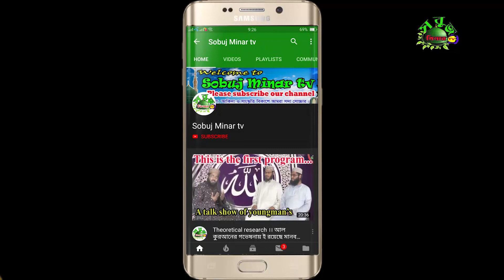নির্লজ্জ চাউল চোরদের নিয়ে যা বললেন || হাফেজ মাওলানা মারুফ বিল্লাহ যুবাইর || Caul cor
লক্ষ করুনঃ- আমরা সল্প খরচে ওয়াজ মাহফিল ভিডিও করে ইউটিউবে আপলোড করে থাকি। যোগাযোগ করুনঃ 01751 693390/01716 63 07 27

 ⚠️  ANTI-PIRACY WARNING ⚠️

 "নতুন ওয়াজ ২০২০” ”নতুন মাহফিল ২০২০” “ওয়াজ মাহফিল” “ইসলামিক ওয়াজ” “সবুজ মিনার টিভি” “সবুজ মিনার টিভি ওয়াজ” “সত্য ইসলাম” “নতুন ইসলাম” “আধুনিক ইসলাম” “সহীহ ইসলাম” “ইসলাম ও জীবন” “নামাজ” “নামাজের নিয়ম” “সহীহ নামাজ” “রোজা” “রোজার নিয়ম” “হজ্জ” “হজ্জের নিয়ম” “যাকাত” “যাকাতের সঠিক নিয়ম” “ছারছীনা” “ছারছীনা দরবার” “সোনাকান্দা দরবার” “ফুলতলি দরবার” “ফুরফুরা দরবার” “জৈনপুর দরবার”